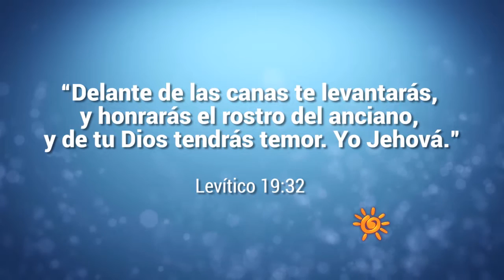En Otras Palabras con Chali Martinez habla de como Honrar a Los Ancianos